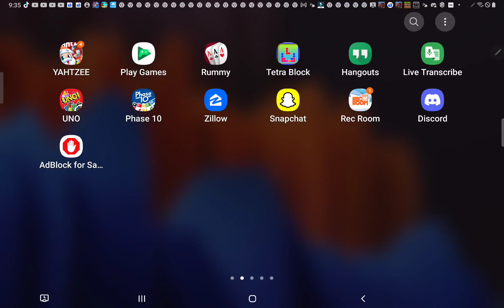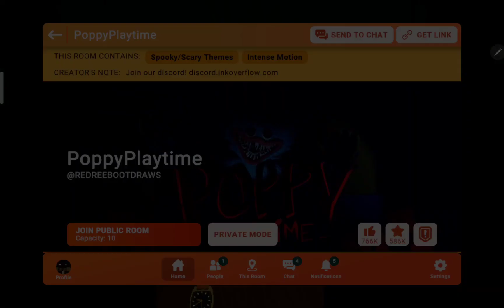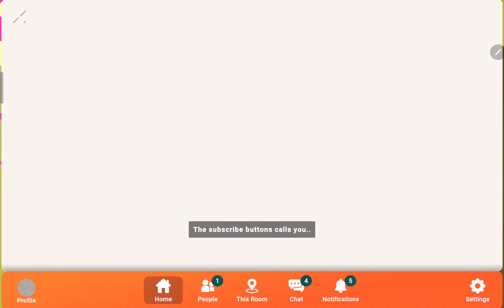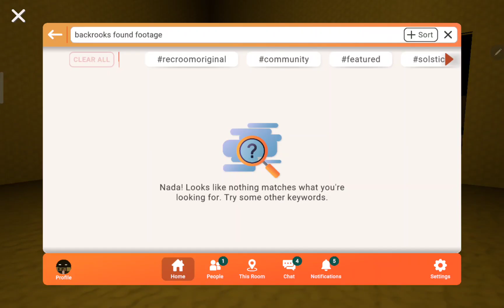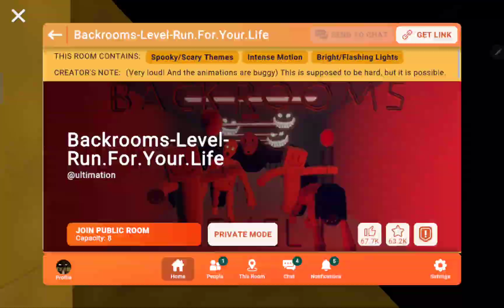rec room gameplay